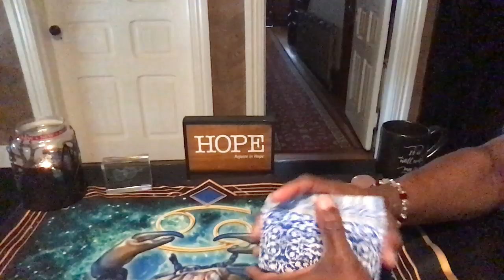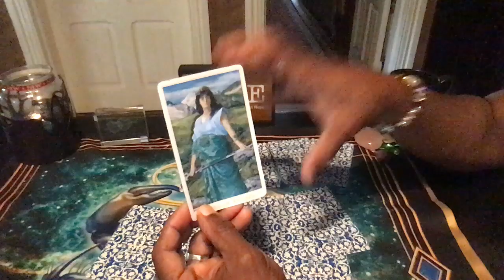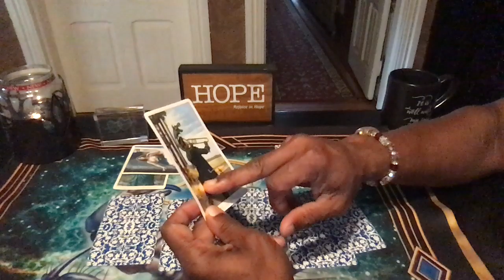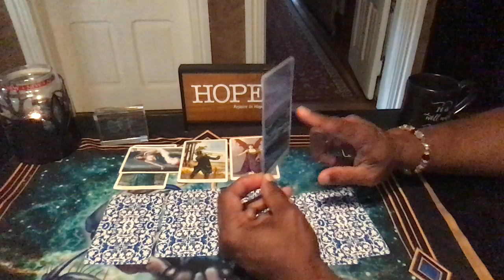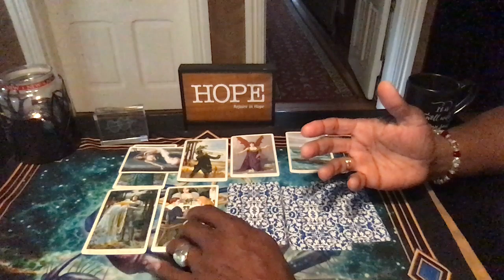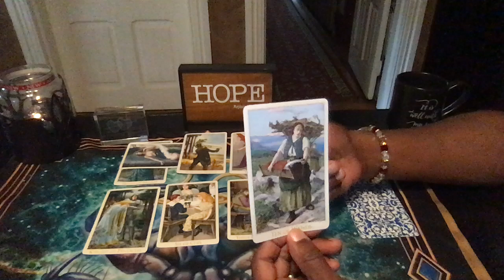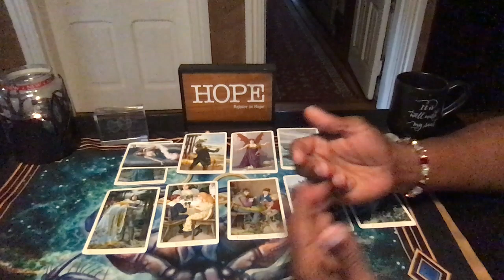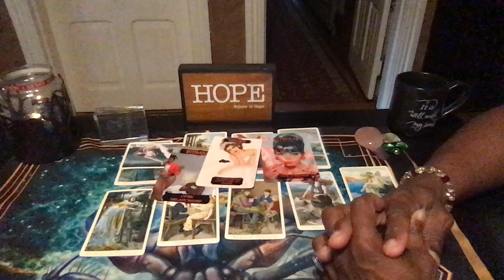SCORPIO GENERAL LOVE READING SEPTEMBER, 2019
Simply Love Oracle by Sandra Brown

LOVE & LIGHT!!!